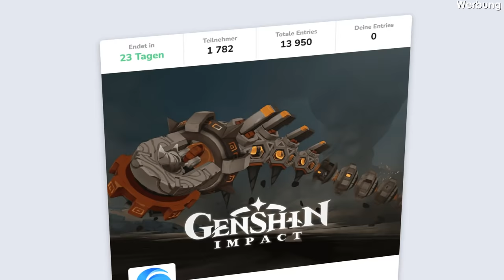Alle RASTEN AUS! Minecraft Battle gegen Luca, iCrimax & Mexify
Danke an Genshin Impact für das Unterstützen des Videos.
Und hier gehts zum Minecraft Server: genshinmc.de (Minecraft 1.18.2)
Werbung